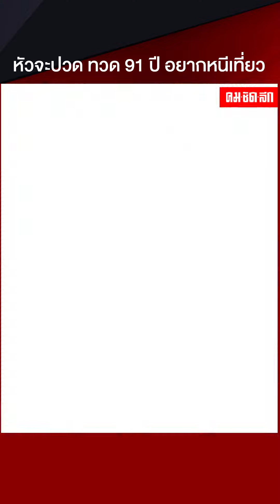หัวจะปวด ทวด 91 ปี อยากหนีเที่ยว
เห็นแบบนี้เรียกว่าไม่ดื้อยังไงไหว เมื่อยายทวดวัย 91 ปี อยากหนีเที่ยวขนาดนี้ ถึงขั้นแอบมุดรั้วจะออกนอกบ้านให้ได้ ทำหลานหัวจะปวด แต่ทวดยังแข็งแรง